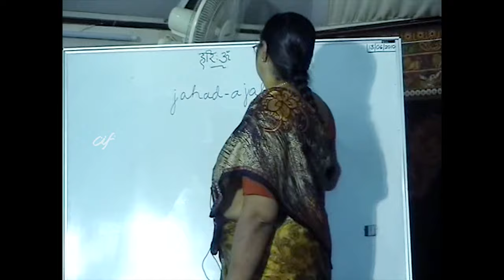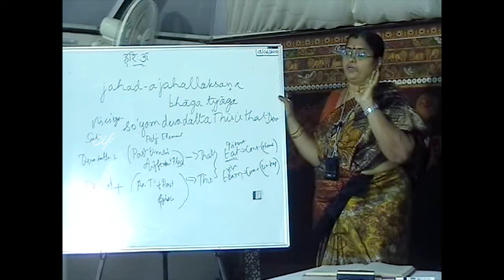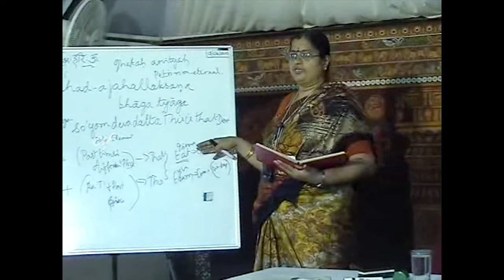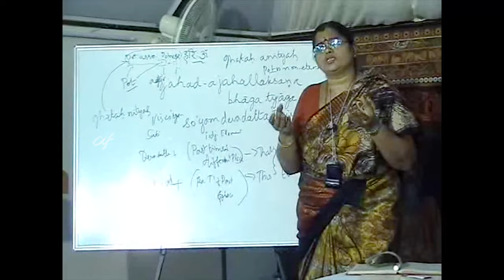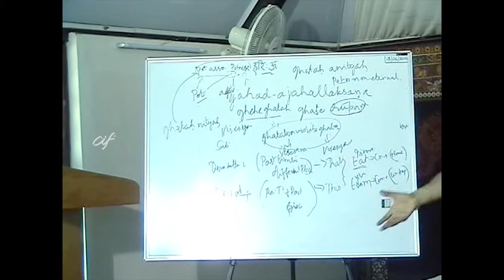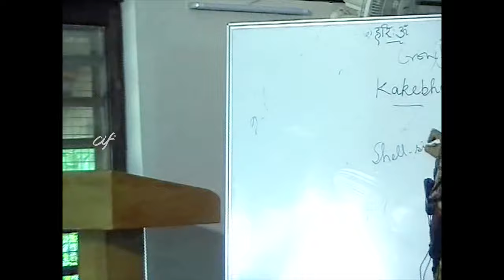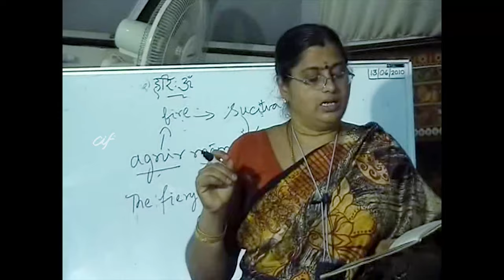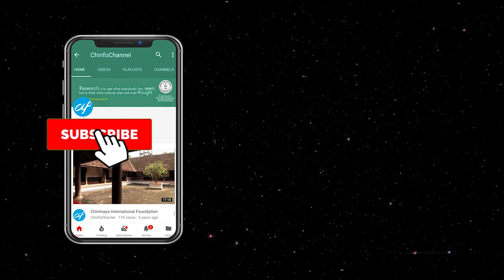Six Pramanas – Means of Knowledge (Manamala) by Prof. Revathy Sukumar – Lecture 13 of 14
Manamala is a text on epistemology authored by Achyuta Krishnananda Tirtha which has a commentary by Swami Ramananda.

The six means of knowledge (pramana) are pratyaksa, anumana, upamana, arthapatti, anupalabdhi and sabda. This text analyses these six pramanas from the context of the Advaita epistemology.

Prof. Revathy Sukumar (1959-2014) served as a Professor of Sanskrit in Madras University. Her explanation on the Manamala is exemplary and throws light on these six pramanas and the Advaitin's exposition of the same.

This video contains lectures on Manamala by Prof. Revathy Sukumar recorded at Chinmaya International Foundation in June, 2010 during the textual workshop on Indian Philosophy – A Brief Analytical Study.